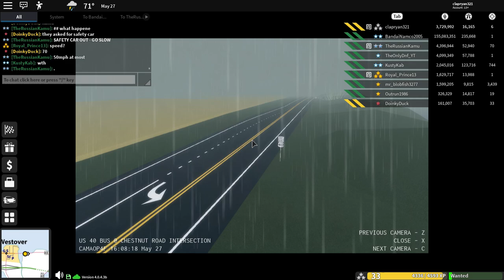ROBLOX Ultimate Driving: Racing in Westover!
Hello! this is a 40 minute race put down into 20 minutes. There are 7 racers, though 1 quits near the middle.

Helpful info:
"Pace Car": if someone's car is disabled during a race, a pace car will come out and all racers will return to the start.